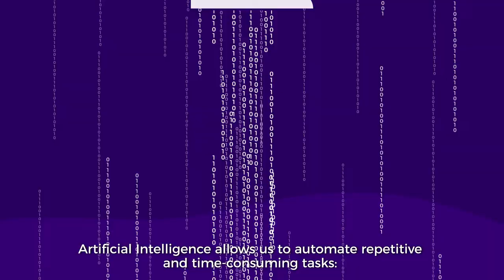AI & Data for greater efficiency!